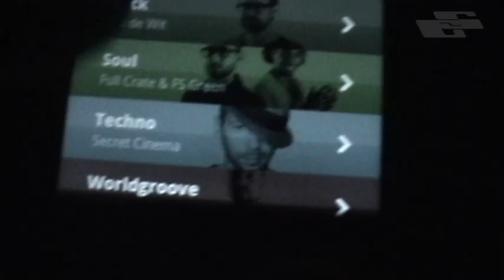Secret Cinema's NYE 2011-2012. 3 gigs, 3 cities!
Secret Cinema's New Years Eve 2011/2012 where he had 3 gigs:
Loveland @ Amsterdam
Nightlife Circus @ Utrecht
Awakenings @ Maassilo

Secret Cinema and Gem Records wishes everybody a great 2012!!